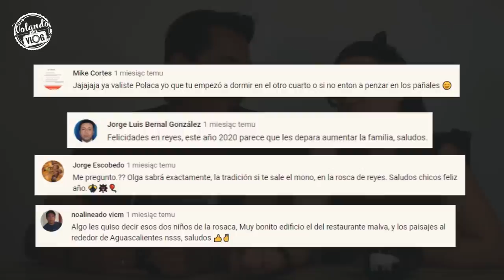¡VAMOS A SER PAPÁS! 👶 (Bebé Polaco -Mexicano) 🇲🇽 ❤️🇵🇱 Volando Voy Vlog (Napisy PL)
En este vídeo, les contamos esta SUPER NOTICIA  que ya queríamos compartirles y que no podíamos, pero al fin llego ese momento tan especial.

Si desesas adquirir la camiseta de la Feria de San Marcos:
o mandame mensaje por instagram